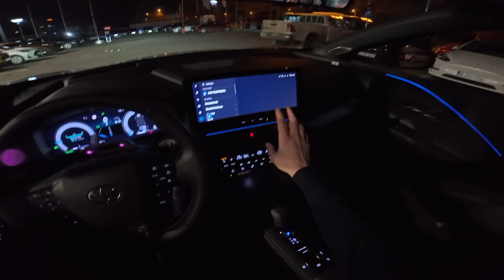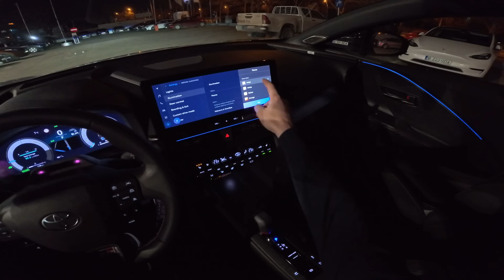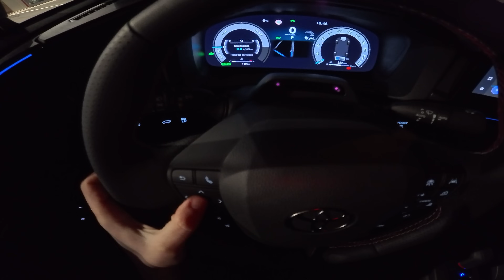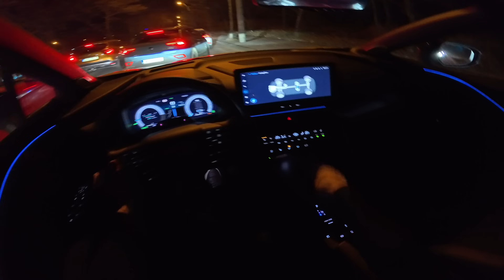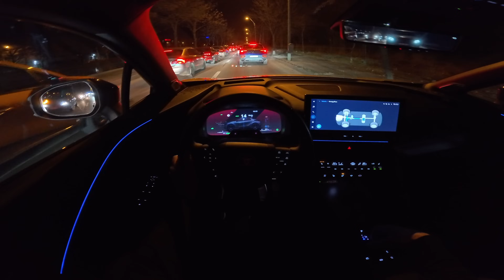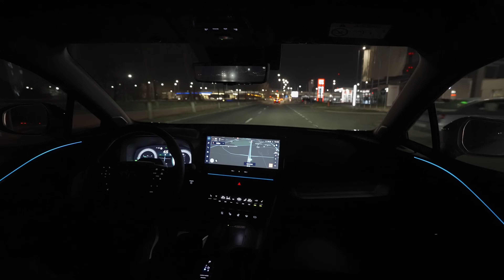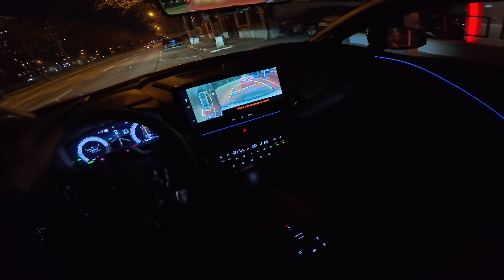2024 Toyota C-HR GR Sport Night Test Drive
2024 Toyota C-HR GR Sport Night Test Drive.

Toyota C-HR Hybrid AWD
Version GR Sport
Price: 48406 Euro
Fuel consumption: 4.8-5.2 l/100 km
CO2 emissions :117 g/km
Acceleration 0 - 100 km/h:7.9 sec
Top speed: 180 km/h
Gross battery capacity: 4.08 kWh
Lithium-ion (Li-Ion) battery storage technology
Electric motor 1
Power Electric motor 113 HP | 206 Nm
Location of the electric motor Integrated in the transmission
Electric motor type Synchronous
Electric motor 2
Power Electric motor 41 HP | 84 Nm
System power 198 HP
1987 cm3 | 4 Cyl.Inline
Tank volume : 43 l
Length: 4360 mm
Width:1830 mm
Height : 1570 mm
Wheelbase : 2640 mm
Drive All-wheel drive (4x4)
Number of gears and gearbox type eCVT automatic gearbox